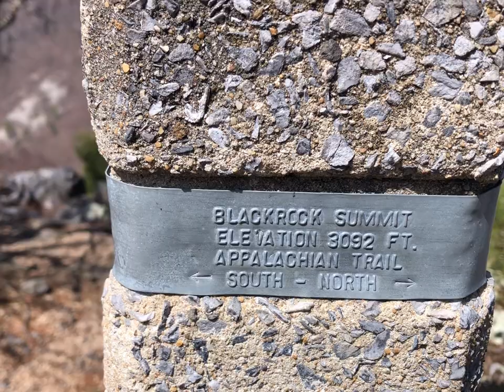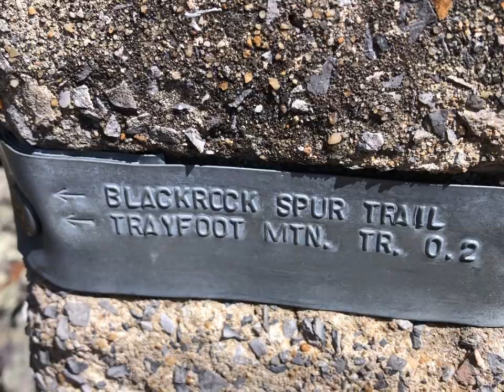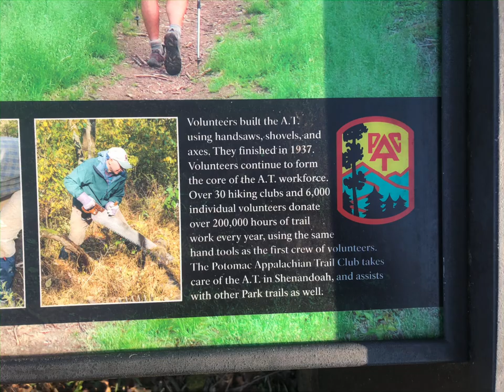Day 78 Appalachian Trail 3 April 2021 Pine field hut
Day 78 Appalachian trail 3 April 2021 Pine Field￼